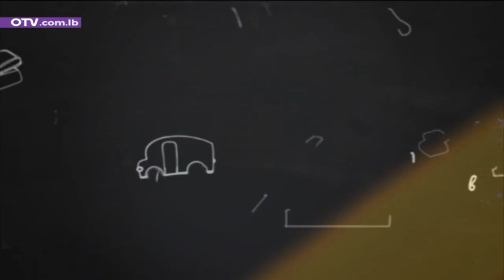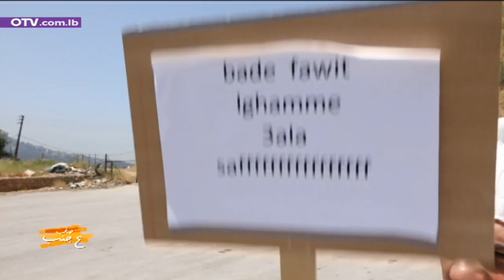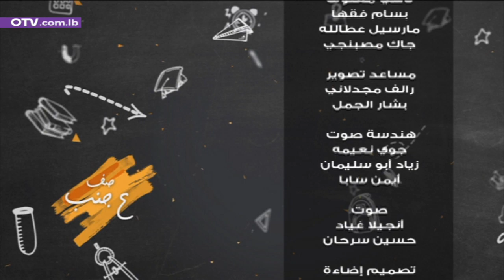التلاميذ نفذوا اعتصام... كيف قدرت المديرة تقنعن يرجعوا عالصف؟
صفّ ع جنب - التلاميذ نفذوا اعتصام... كيف قدرت المديرة تقنعن يرجعوا عالصف؟

صفّ_ع_جنب